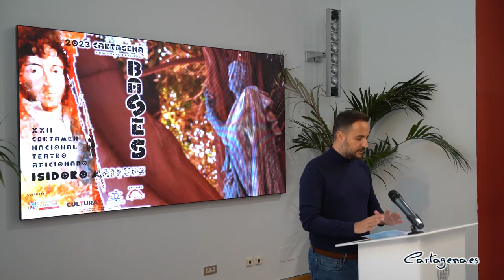Abierto el plazo de presentación para el XXII Certamen Nacional de Teatro Isidoro Máiquez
El XXII Certamen Nacional de Teatro Aficionado Isidoro Máiquez ya está en marcha. La iniciativa impulsada por el Grupo de Teatro Algameca, con la colaboración del Ayuntamiento, ha abierto el plazo de presentación de solicitudes, que permanecerá activo hasta el próximo 12 de marzo.

Las bases del concurso han sido presentadas este martes 20 de diciembre en el Palacio Consistorial por el concejal de Cultura, David Martínez Noguera; quien ha estado acompañado por la presidenta del grupo organizador, Nati Fuentes y otras representantes de la asociación.

El edil ha destacado la amplia trayectoria del certamen, que cuenta con más de 22 años de historia, ya que “algunas ediciones no pudieron realizarse por la pandemia”. Martínez Noguera también ha subrayado la importancia de rendir homenaje y dar a conocer a nivel nacional a Isidoro Máiquez, quien, “además de ser un gran actor, dramaturgo y director, hizo modernizar el teatro de la época”.

El certamen se celebrará del 17 al 23 de abril de 2023 y la clausura se realizará en la asociación de vecinos del Bario de la Concepción. Los ganadores de cada categoría recibirán una estatuilla de Máiquez, “una pequeña reproducción de nuestra escultura de la Plaza San Francisco”.

Los interesados ya pueden mandar sus candidaturas a través del . “Pueden participar grupos aficionados de todo el país y la temática es libre”, ha recordado la presidenta del grupo organizador, Nati Fuentes. Las obras deberán tener una duración de 60 minutos y tendrán que ser representadas en castellano.

La comisión organizadora seleccionará a las cinco obras finalistas de entre todas las propuestas y esta serán representadas durante la semana del certamen. “El año pasado tuvimos 39 obras a concurso, esperamos que este año sean muchas más y se igualen las cifras de antes de la pandemia, con más de 70”, ha destacado Fuentes.

La obra ganadora conseguirá, al igual que en la edición anterior, una mención especial con 500 euros de premio y será representada en Cartagena tras la finalización del certamen. La organización también otorgará ayudas para el desplazamiento de los participantes, que oscilan entre los 400 y 800 euros, según la distancia que tengan que recorrer.

Toda la información está disponible en las bases del concurso y en la web del Grupo de Teatro Algameca